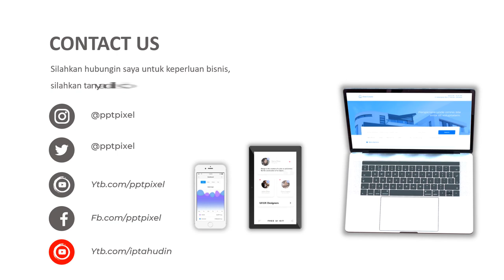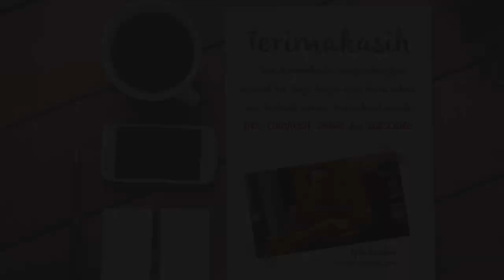Contoh Video Iklan Gaun Pernikahan, Gaun Pesta, Penjahit, Tailor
Video berikut adalah video company profile perusahaan Gaun Pesta. Nama perusahaan di video ini hanyalah fiktif belaka. Hanya sebagai contoh saja.